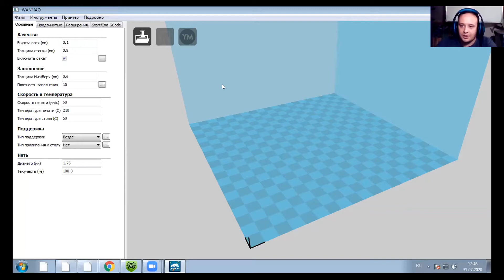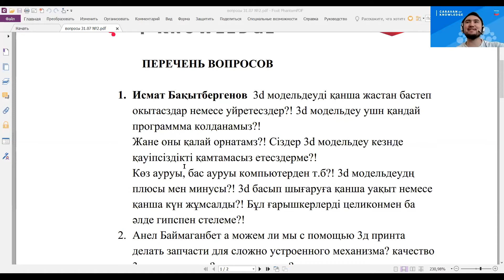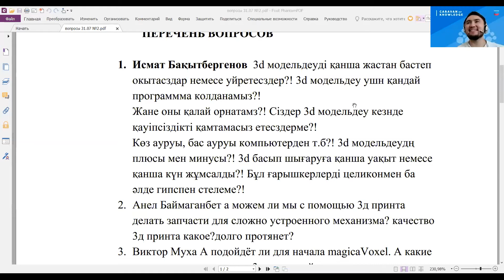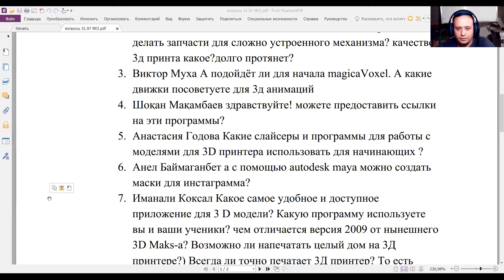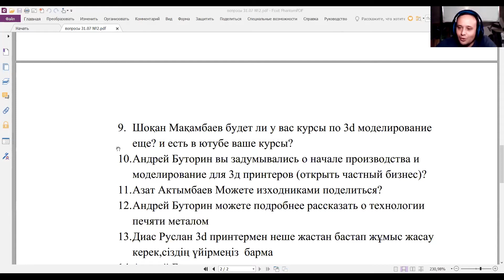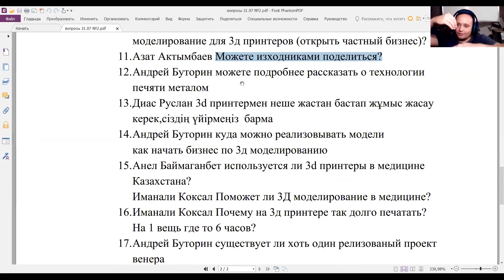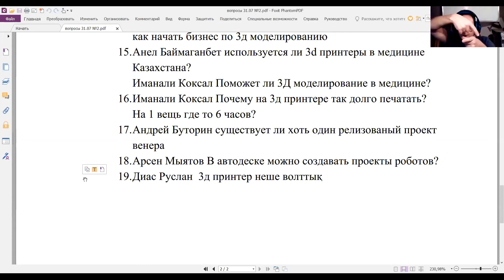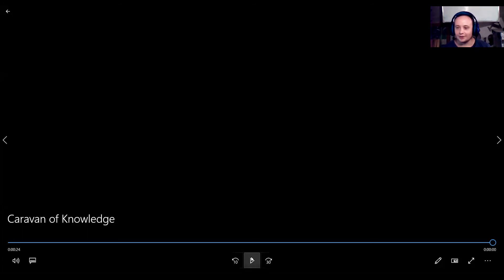3D модельдеу және басып шығару бойынша мастеркласс бөлім 2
Сіздерді 27-31 шілде аралығында өтетін «Мектеп қабырғасынан тыс жерде STEM бар ма?» онлайн-семинарына шақырамыз! Семинарда студенттерге арналған Arduino бағдарламалау, зымыран дизайны және пластикті өңдеу бойынша онлайн мастеркласстар сериялары кіреді.

Спикерлер:
Асылбек Мырзахметов, «USTEM Robotics робототехникасын дамыту қорының» директоры
Нұрдәулет Досмағамбет, USTEM робототехника қорының халықаралық бағдарламалар бөлімінің бастығы
Диас Тастанбеков, химия ғалымы

Бұл онлайн-курс «Білім керуені» жобасы аясында түсірілген.

«Білім керуені» - «Шеврон» компаниясының қолдауымен жүзеге асырылатын қазақстандық білім беру жобасы.

2020 жылдың маусым айынан бастап «Білім керуені» білім беру марафоны - кәсіби қоғамдастық қалыптастыру, STEM дағдыларын дамыту және STEM білім беруді дамыту векторын анықтау мақсатында мұғалімдерге, мектеп әкімшілігіне, ата-аналарға және оқушыларға арналған онлайн-курстар, семинарлар, интенсивтік және ақпараттық сессияларды Қазақстан бойынша өткізіп келуде. Жобаға білім беру, инклюзия және STEM бағыттары бойынша қазақстандық және халықаралық сарапшылар қатысады. «Білім керуені» туралы көбірек ақпаратты жоба веб-сайтынан таба аласыз

Білім керуеніне қосылыңыз!